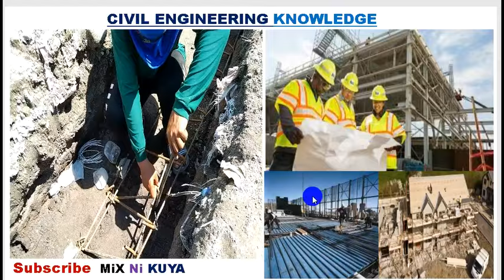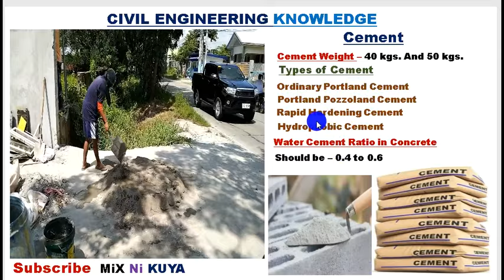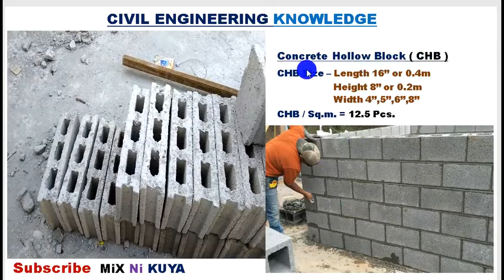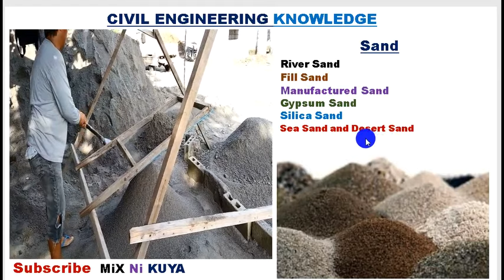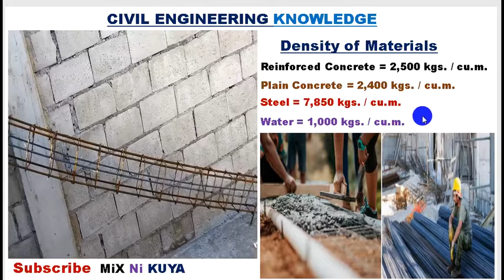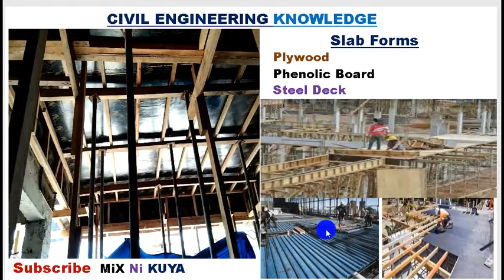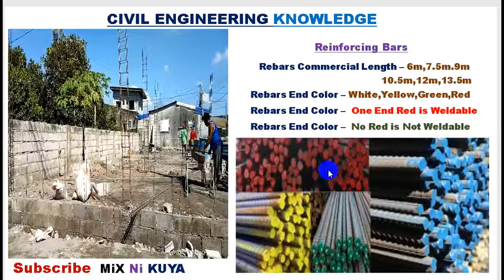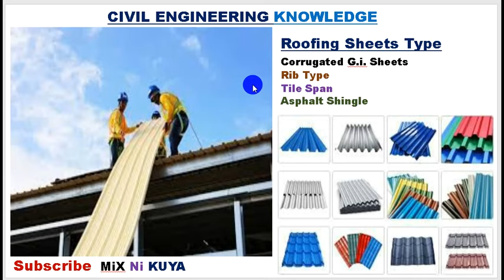PAANO MATUTO NG KAALAMAN SA CIVIL ENGINEERING CONSTRUCTION MATERIALS OR CIVIL ENGINEERING KNOWLEDGE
AT ANG VIDEO NA ITO AY PARA SA MGA TAONG GUSTONG MATUTO. AT SA MGA ESTUDYANTE NA GUSTO RING PAANO MATUTO NG KAALAMAN SA CIVIL ENGINEERING CONSTRUCTION MATERIALS OR CIVIL ENGINEERING KNOWLEDGE.